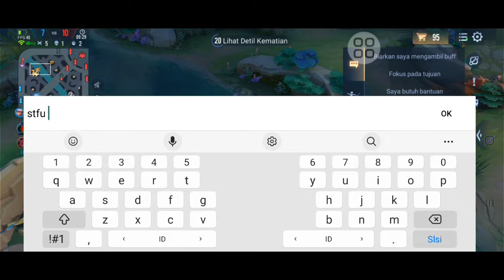Riview Skin Zephys Inosuke Hashibira (niatnya sih begitu..) | Zephys Gameplay | AoV [Indonesia]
Gameplay ini gw maen bareng temen tp karna Discordnya di hp, jdnya gw record suara in gamenya aja.